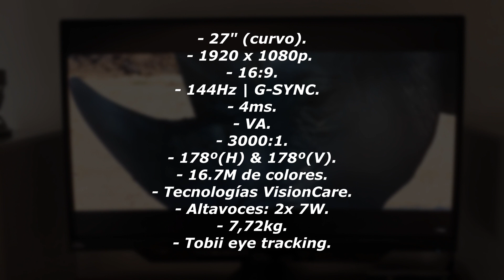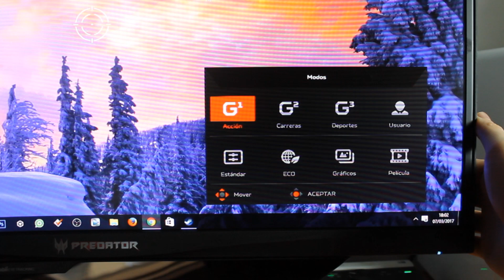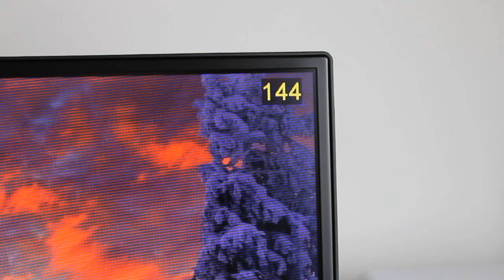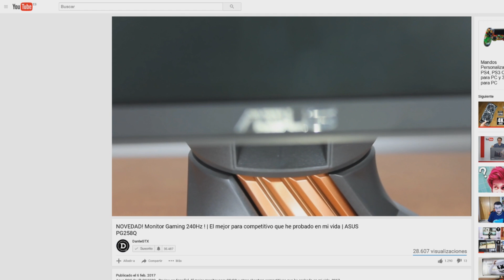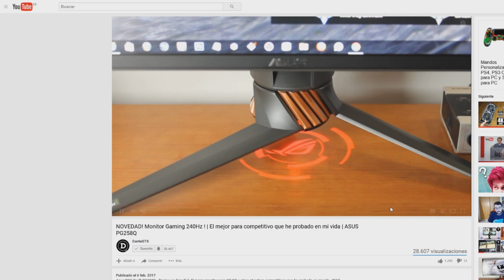Monitor que se CONTROLA con LA VISTA | 144Hz & G-SYNC | Gaming | Acer Predator Z271 Tobii | ESPAÑOL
Acer Predator Z271 Tobii review en ESPAÑOL | 144Hz & G-SYNC ( " z1 series " )
Nuevo Monitor gamer Gaming 2017 Nuevo Monitor gamer Gaming 2017 Nuevo Monitor gamer Gaming 2017 Nuevo Monitor gamer Gaming 2017